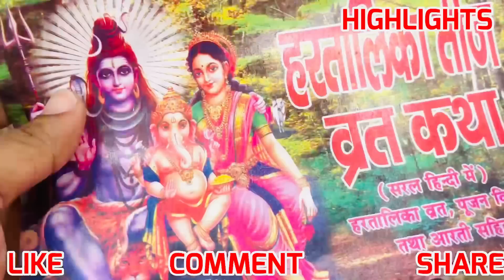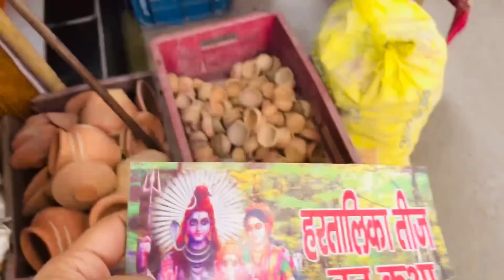KITTO कर रही है ज़ोर शोर हरतालिका तीज की तैयारी|VLOG-883|AMIT KITTO JAISWAL|स्पेशल होगा हरतालिका तीज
VLOG-883

KITTO कर रही है ज़ोर शोर हरतालिका तीज की तैयारी

अब की बार कुछ स्पेशल होगा हरतालिका तीज